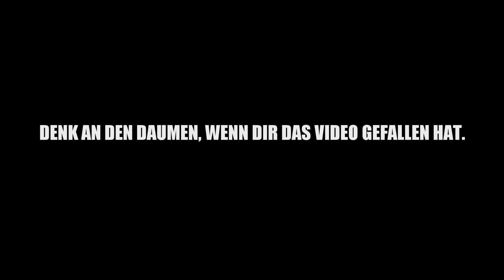XCOM 2 Gameplay German #18 BEAM KNALLT CPT AMERICA AB | Let's Play XCOM 2 Deutsch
► *G-Portal Server mieten & 10% sparen ||| XCOM 2 Gameplay German | Let's Play Deutsch

Entwickler: Firaxis, Feral Interactive (Mac), Feral Interactive (Linux)
Publisher: 2K, Feral Interactive (Mac), Feral Interactive (Linux)